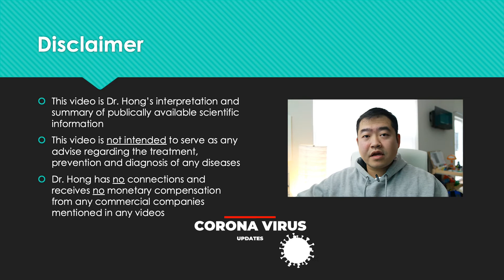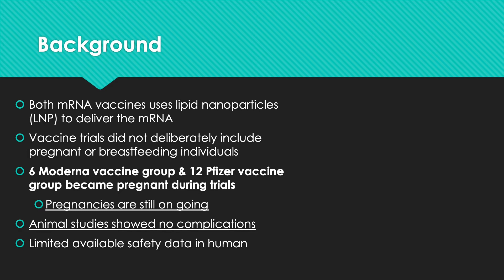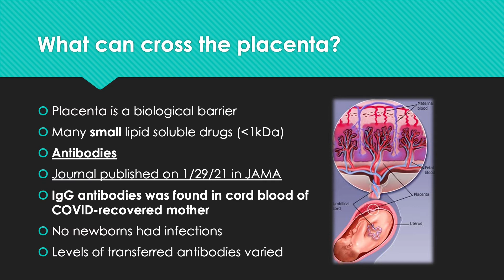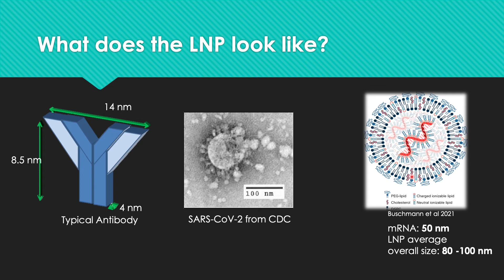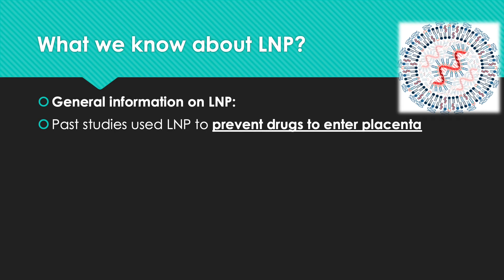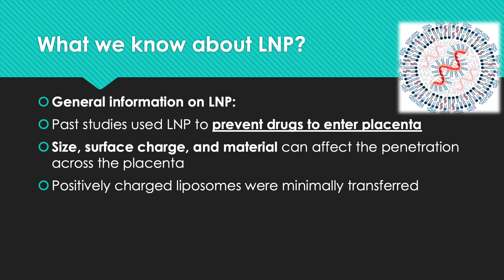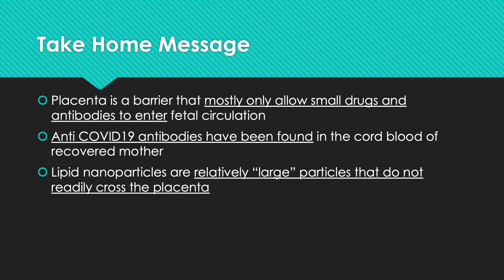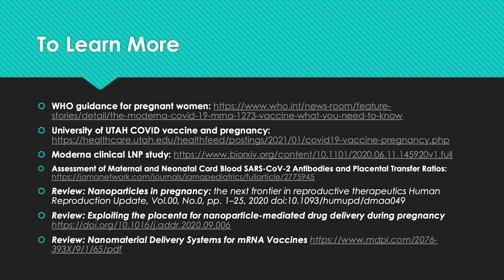COVID 19 Update || Pregnancy and mRNA vaccine || What do we know & not know about lipid nanoparticle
Hi everyone! Welcome back!! This week's video is requested by the viewers. Let' learn more about the pregnancy and COVID mRNA vaccines.

COVID 19 Update || Adenovirus Vector Vaccine Technology || An alternative to mRNA vaccine

Assessment of Maternal and Neonatal Cord Blood SARS-CoV-2 Antibodies and Placental Transfer Ratios
Review: Nanoparticles in pregnancy: the next frontier in reproductive therapeutics Human Reproduction Update, Vol.00, No.0, pp. 1–25, 2020 doi:10.1093/humupd/dmaa049